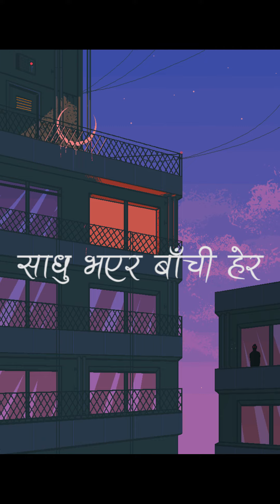kharani[official Video]-Bikash Lama